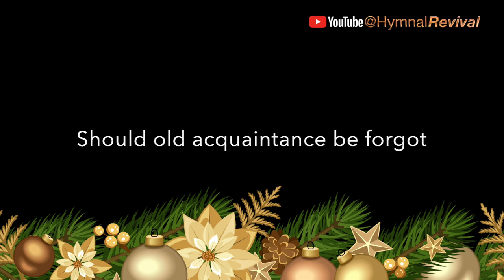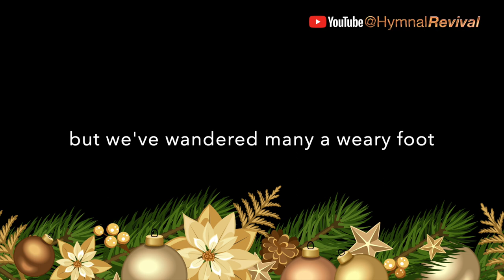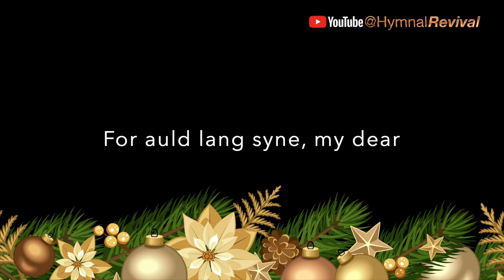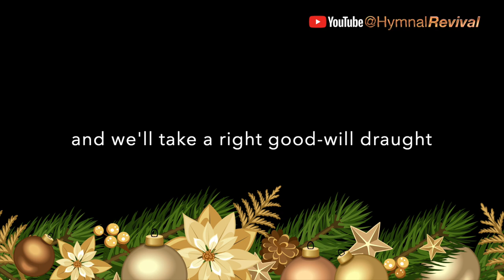Auld Lang Syne (performance)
Hardware: iMac, Yamaha WX5, Yamaha VL-70M, TC Helicon VoiceLive 3.